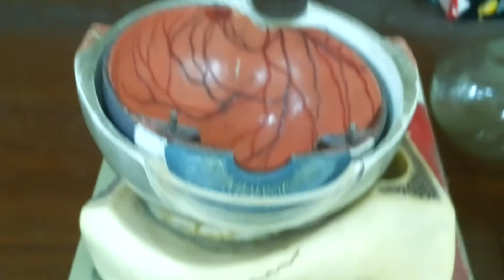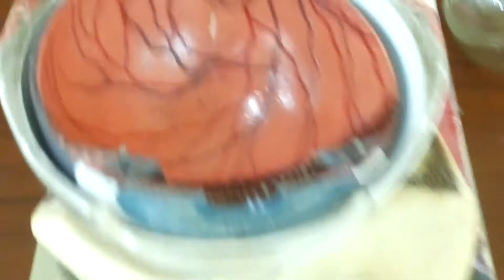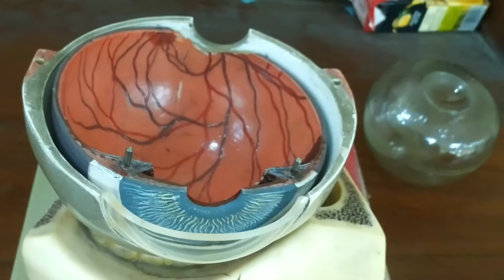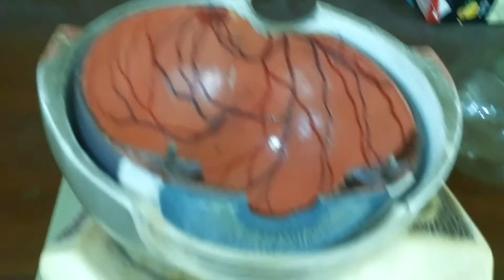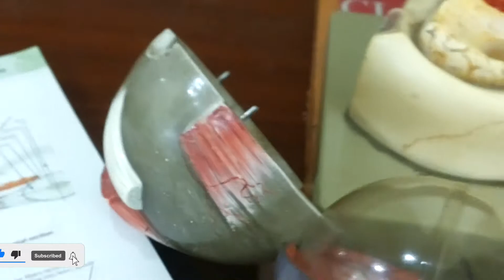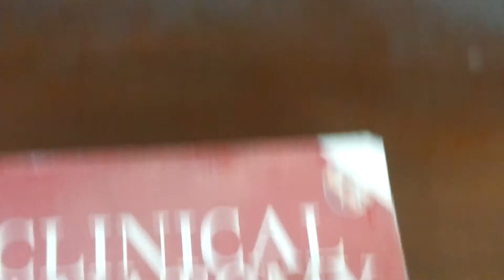Eye Anatomy Model part 4/human eye/ human eye model/human eye model for ospe and viva/Eye Anatomy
Medical Library presents EYE model explained for viva and ospe for MBBS students.Medical library Presents All type of medical data/stuff for MBBS/BDS students which help the students in there ospe and vivas.